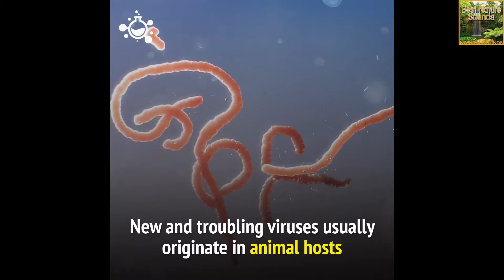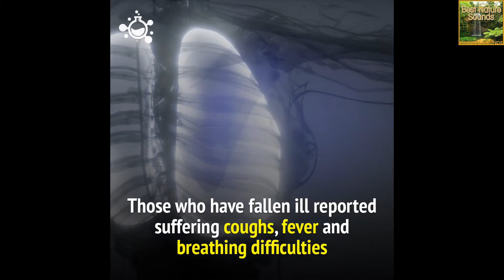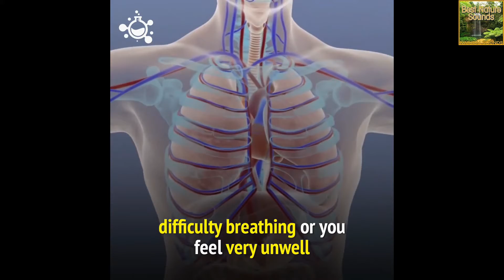Be aware of and safety - Corona viruses Disease, Spreading All Over the World.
Corona Viruses, explained directly from the laboratory room in CHINA.
viruses are a group of viruses that cause diseases in animals and birds. In humans, the viruses cause respiratory infections which are typically mild and common cold but rarer forms like SARS and MERS can be lethal. In cows and pigs they may cause diarrhea, while in chickens they can cause an upper respiratory disease. There are no vaccines or antiviral drugs that are approved for prevention or treatment.

Credited to Science Nature
Be careful and pray to save the world.